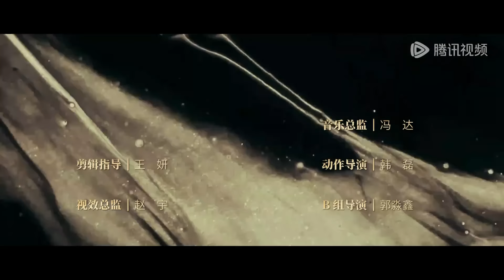ENG SUB【冰雪谣 Snow Fall】EP16 厉英良向司徒威涟求救，沈之衡与米岚雪夜约定（高伟光、欧阳娜娜）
❗欢迎购买WeTV APP会员，更能抢先观看《冰雪谣》会员集数，享受高清无广告多语种字幕完整版！

☞会员7月29日起每周一至四18点抢先看两集，每周五六抢先看一集，非会员每周一至四更新一集

《冰雪谣》讲述了绅士名流沈之衡与自幼眼盲的富商之女米岚在一个命运般的黑夜相遇，米岚意外获得片刻光明，从而撞破沈之衡的不死秘密，二人自此相互牵绊，互相救赎的故事。
☞主演：高伟光、欧阳娜娜、董思成、黄梦莹、任世豪、汤晶媚、王冠、孟子义、邵峰

00:00 Download "WeTV/Tencent Video (for The US)" APP Watch More Episodes
01:00 Join Membership Watch Full in Advance